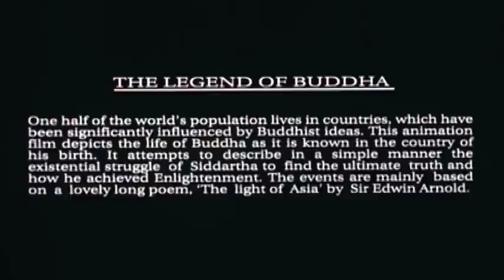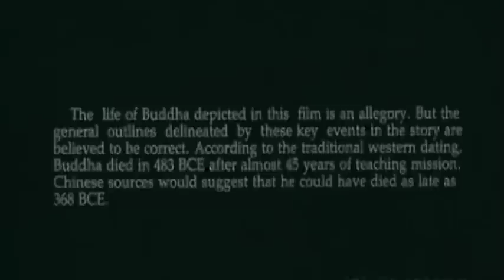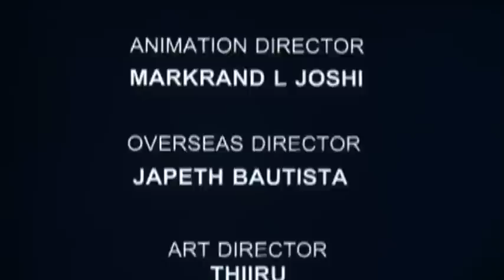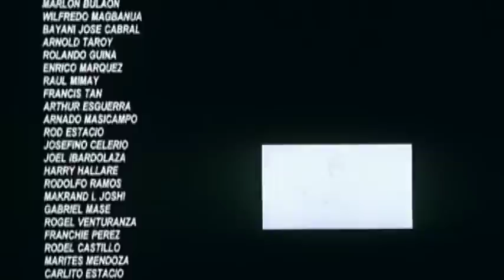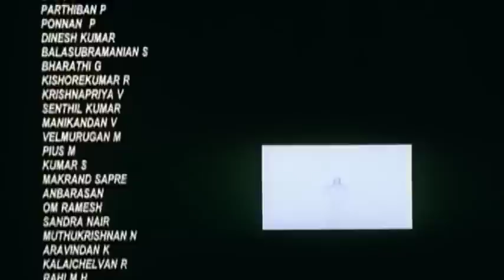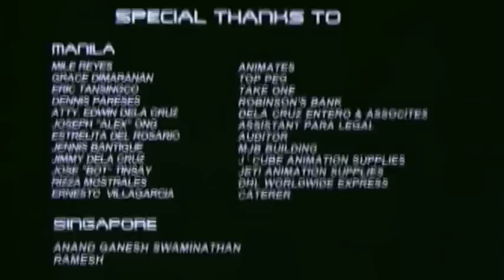The Legend of Buddha (Buddhist Film) HQ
"The Legend of Buddha", the 2D Animation film by Pentamedia Graphics Ltd, had qualified for contention at Oscar Awards 2005 in the Best Animation Film category. Legend Of Buddha is a wonderful animated movie in Hindi. The journey of how Prince Siddharth Gautama became Buddha, The Enlightened One. The movie features spectacular animation technology to narrate the story of Buddha right from his childhood till the day he attains Nirvana.